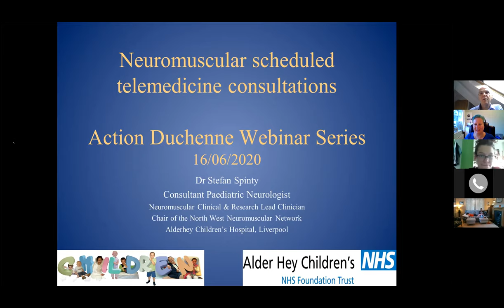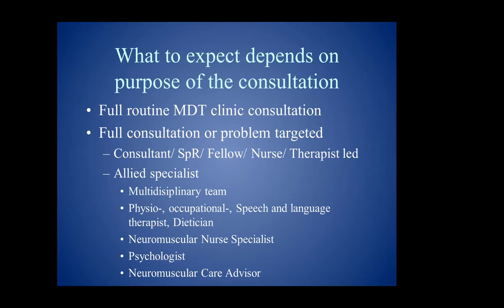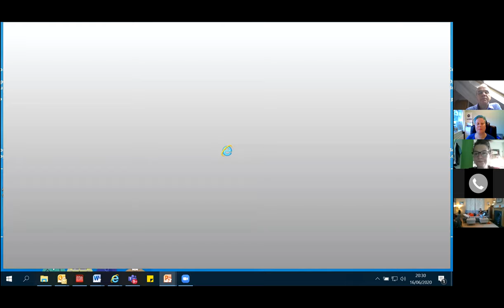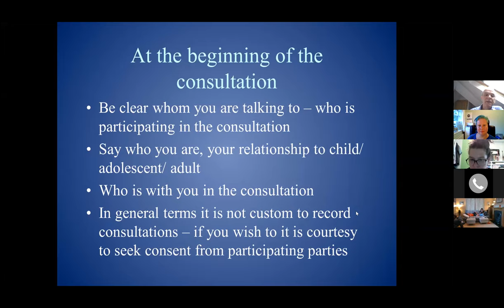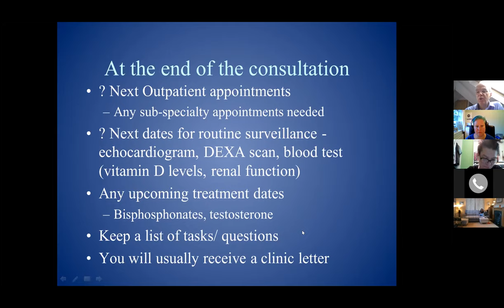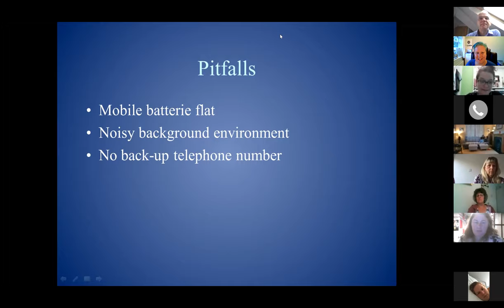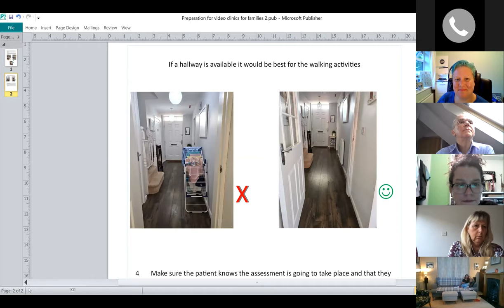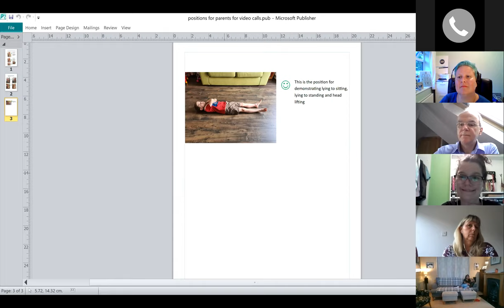How to get the most out of your online appointments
As part of our 'supporting you through COVID-19 and beyond' webinar series, we are absolutely delighted to bring you two expert speakers from Alder Hey Children's Hospital, Liverpool.

It gives us great pleasure to welcome Dr Stefan Spinty, Consultant Paediatric Neurologist at Neuromuscular Centre of Excellence, Alder Hey.  Long-time friend of Action Duchenne, Dr Spinty is a regular presenter at the International Conference (last year, he impressed the youngsters in the Hang Out with his guitar skills).  He is vastly knowledgeable and is dedicated to the muscular dystrophy community in his work and research in Liverpool and beyond. Dr Spinty shares his expertise and help you understand how to get the most out of your online clinician appointments.

Dr Spinty was joined by Alison Shillington, Senior Neuromuscular Physiotherapist who spoke speak about how to make the most of your online physiotherapy outpatient appointments.